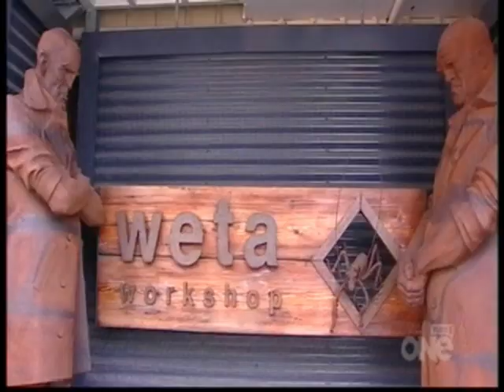Inside Weta Workshop - Richard Taylor Intervew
A look at behind the scenes at Weta Workshop with Richard Taylor

Date: 17-Dec-13